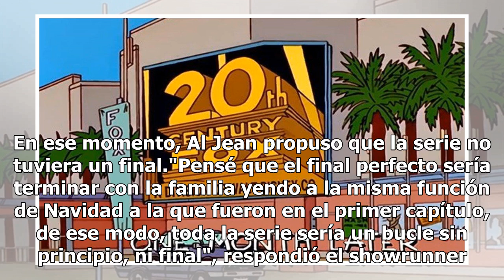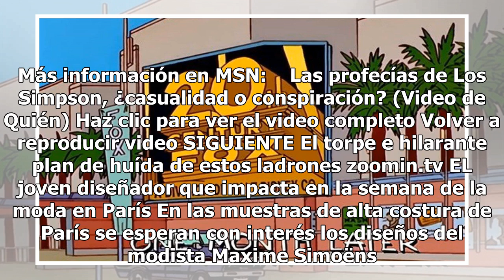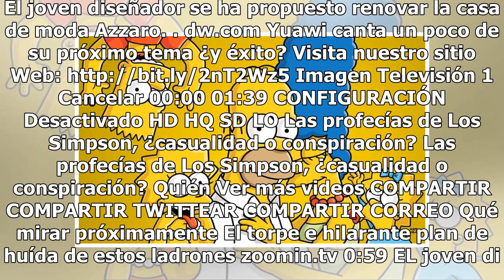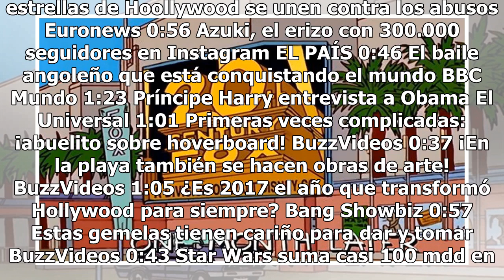¿Este es el mejor final para "Los Simpson"?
Todas lo bueno llega a su fin... ¿O no? Este otoño, la sitcom más emblemática de la televisión estrena su trigésima temporada en Fox. El showrunner , Al Jean, propuso el siguiente final para la familia amarilla: Los Simpson nunca terminan y viven para siempre. Durante el fin de semana de la Comic Co...